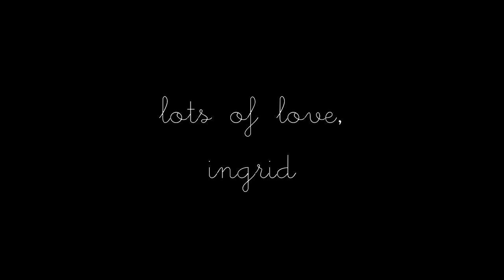Haul: Bangkok - Part Two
Like food? Read my reviews and add me as a friend on Yelp!

Dailybooth!

ON FACE:

-Skin79 Super+ Triple Function BB Cream
-e.l.f. blush in Tickled Pink

EYES:

-MAC Paint Pot in Vintage Selection
-MAC eyeshadow in Naked Lunch all over the lid
-MAC eyeshadow in Mulled Cider in the crease
-MAC eyeshadow in Phloof! on the inner corner and brow bone
-Super Quick Liquid Eyeliner in Vivid Black
-MAC Chromagraphic Pencil in NC15/NW20 on the waterline

-Shiseido Majolica Majorca Lash Expander Frame Plus Mascara

LIPS:

-NARS lipstick in Belle De Jour

-Laura Mercier lipgloss in Opal

NAILS:

-Etude nude nail polish shown in video. Not sure what the name is, sorry!

SCARF:
-was a gift so I'm not sure where exactly it's from. I just know that it was purchased in Vietnam!

CANDLE BURNING IN THE BACKGROUND:
Slatkin & Co. Homemade Cookies (from Bath and Body Works)